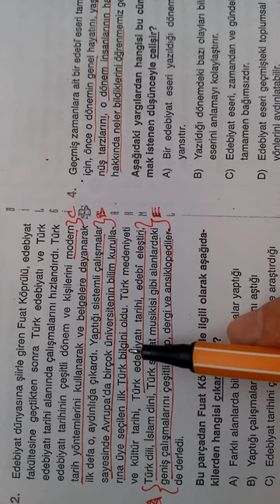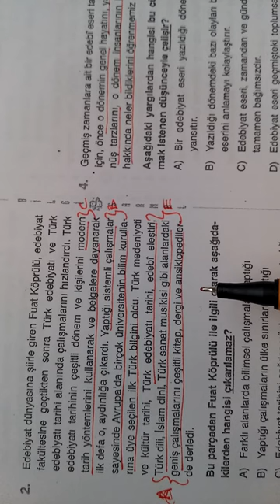10.SINIF BİLGİ SARMALI TÜRKÇE